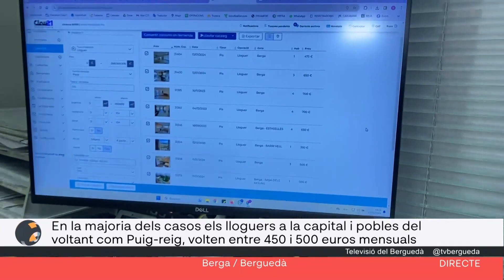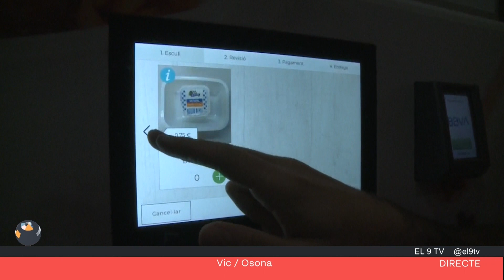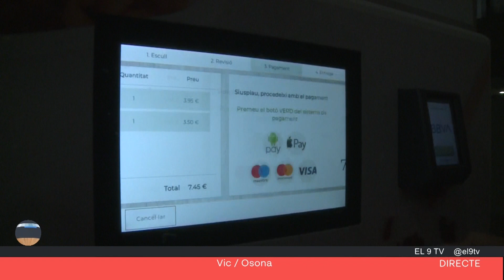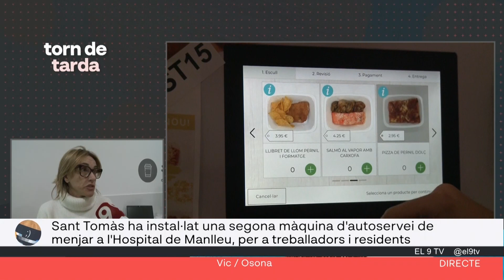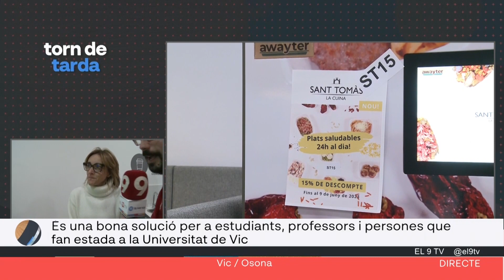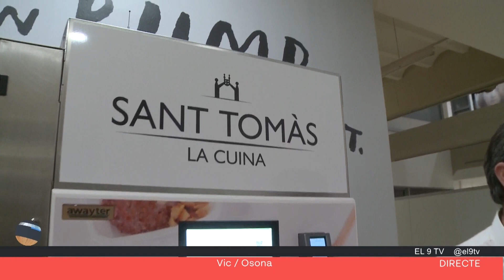Torn de Tarda 17 de gener